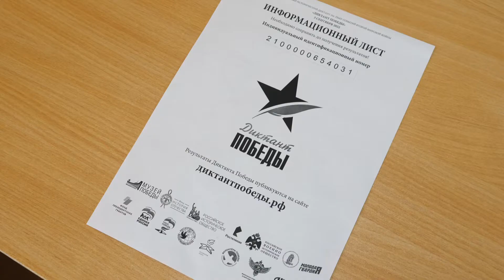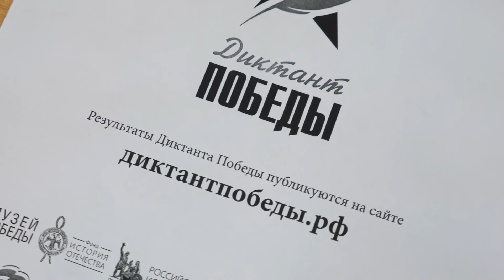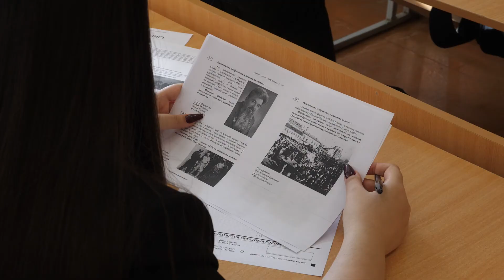«Диктант Победы» в Нефтекамске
3 сентября Нефтекамск присоединился к международной акции «Диктант Победы». В городе были организованы четыре площадки, где свои знания о событиях времен Великой Отечественной войны мог проверить любой желающий. Кроме того, тест был доступен и в онлайн-формате. О том, как прошло мероприятие, расскажет Анастасия Тимербаева.